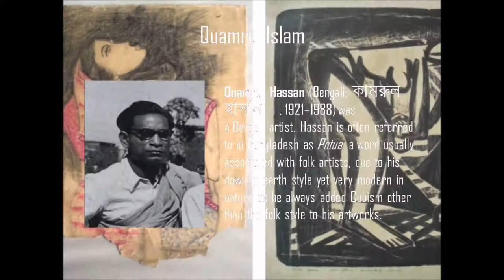Famous Artists from Bangladesh (Part 1)